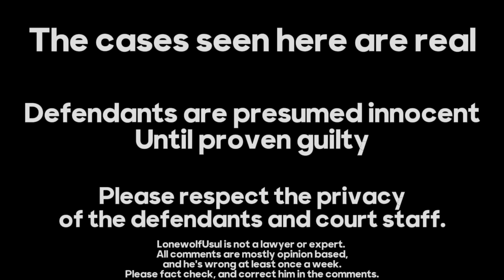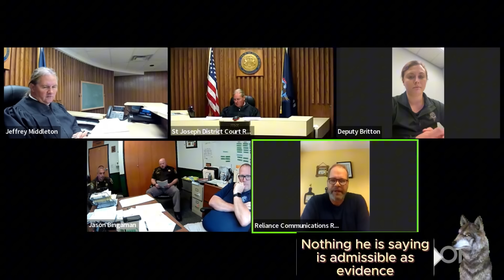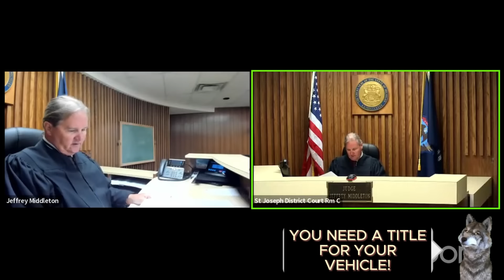No Title No-Mark argues with Judge Middleton & LiMu Laughs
Whether you're a legal professional, a student, or just curious about how the justice system works, this stream is packed with valuable insights:

Law Students & Aspiring Attorneys: Learn the nuances of courtroom procedure and how judges handle initial appearances.

Community Members: Gain a better understanding of what happens after an arrest and how the court system protects both the accused and the public.

Parents: Be aware that this content may not be suitable for younger viewers, as court proceedings can involve serious and sensitive topics.